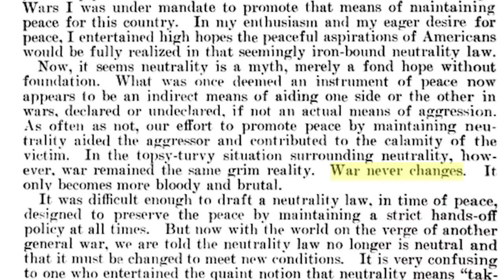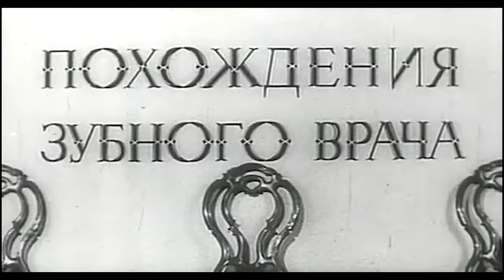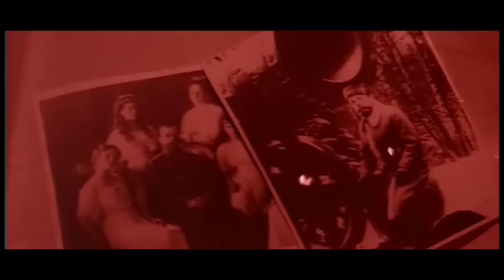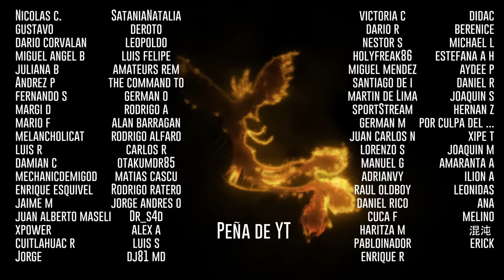Ven y Mira - Una obra maestra de la URSS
Películas de las que hablaremos:

Idi i smotri (1985)
Elem Klimov, URSS

Larisa (1980)
Elem Klimov, URSS

Sport, Sport, Sport (1970)
Elem Klimov, URSS

Pokhozhdeniya zubnogo vracha (1965)
Elem Klimov, URSS

Dobro pozhalovat, ili postoronnim vkhod vospreshchyon (1964)
Elem Klimov, URSS

El puente (1959)
Bernhard Wicki, RFA